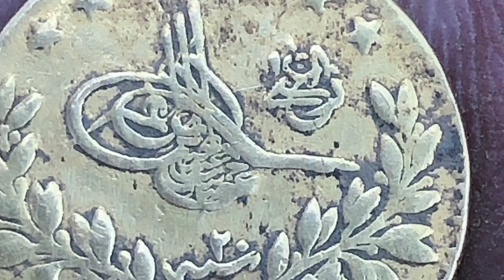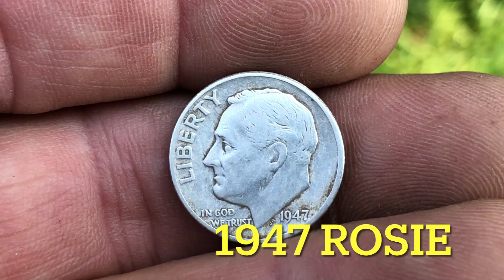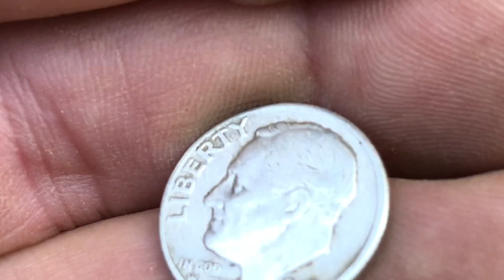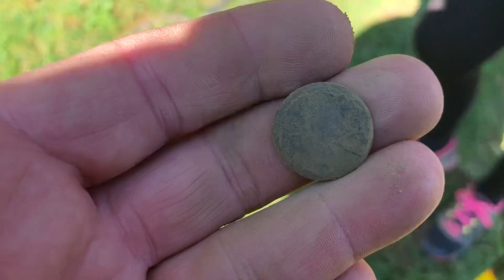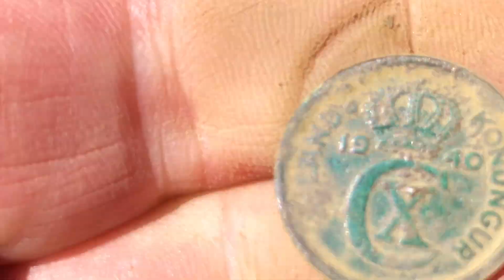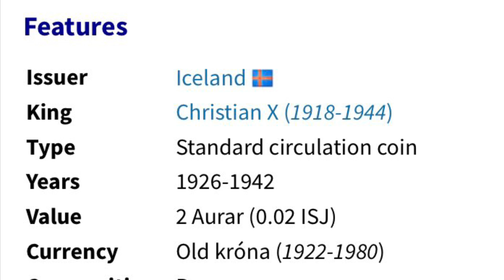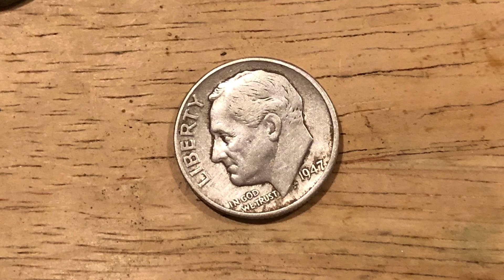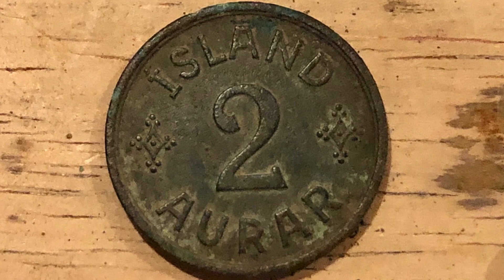STUNNING SHOE BUCKLE!! And an ICELANDIC COIN! Diggin' Duo Metal detecting Sept 18, 2021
Hello again everyone! Here's another Detecting Video, we venture back into a spot where we have found many buttons and some coins from the 18th thru 20th centuries and it paid off big time. I found one of the nicest shoe buckles i have ever seen dug, please enjoy

detectorismo sondler sondengaenger sondeng golddetektor metallsonde metalldetektor sondel detecktor cerca metalli metalldetektoren schatzsuche poladitis detectando metaaldetectie